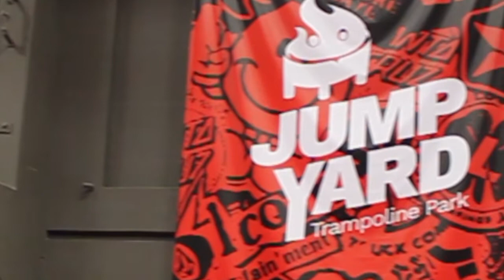Vi firar vår 100 sud special på JUMPYARD/ Ni är BÄST!!!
Tack så mycket att vi fick komma och filma hos er.
Jag tyckte att ni var jätte snäll mot och så tack igen.